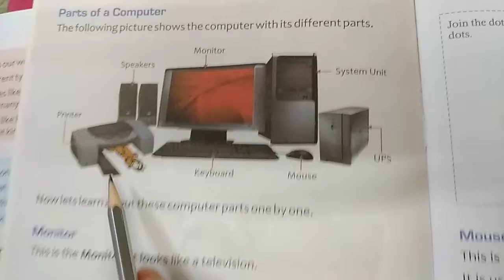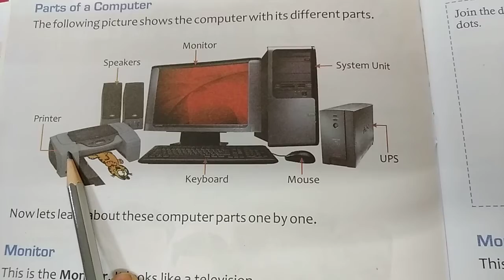18/7/20 class 1 computer ch2